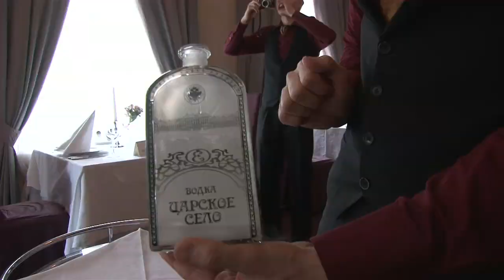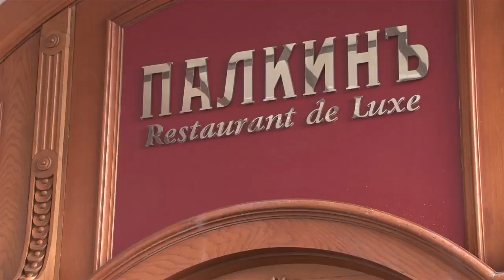St. Petersburg gourmet dinner.mov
St. We enjoy a gourmet dinner at one of St. Petersburg's finest restaurants.  St. Petersburg 2010